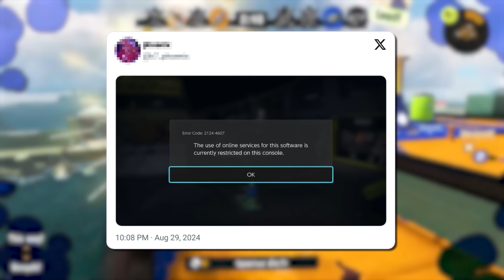The TRUTH About Spawncamping in Splatoon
Let's talk about spawncamping once and for all.